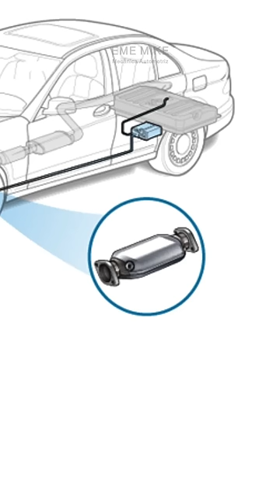¿Cómo funciona un Catalizador o Convertidor Catalítico?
El Catalizador o Convertidor Catalítico es un dispositivo diseñado para disminuir la emanación de gases de efecto invernadero en motores a combustión, los cuales generan gases tóxicos: Monóxido de carbono, Óxido de Nitrógeno y partículas de combustible que no se quemaron.

Normalmente el catalizador se daña por una mala mezcla de combustible donde la gasolina en exceso genera más hollín de lo normal tapando los micro-conductos, lo que genera múltiples fallos como: perdida de potencia, mal olor, sobrecalentamiento del motor y humo por el escape.

Se recomienda hacer mantenimiento preventivo para evitar fallos. Normalmente su vida útil es de 120.000 km pero puede durar mas si el motor está al día con sus mantenimientos comunes, como cambios de aceite, bujías y filtros.